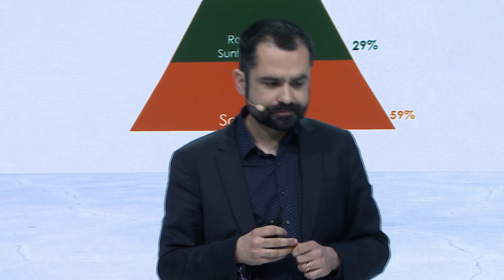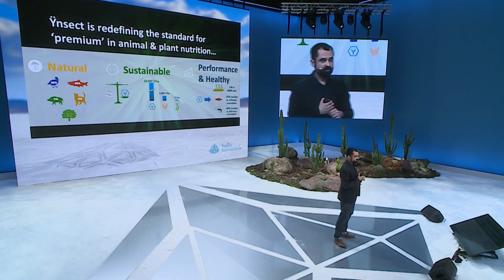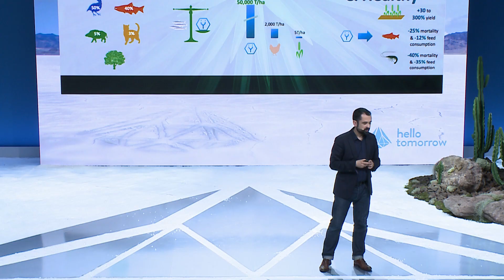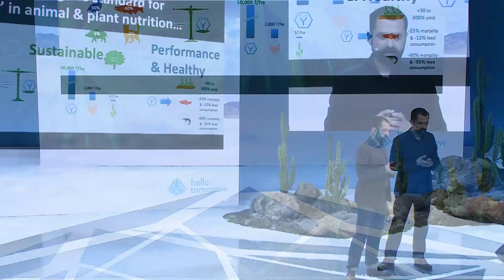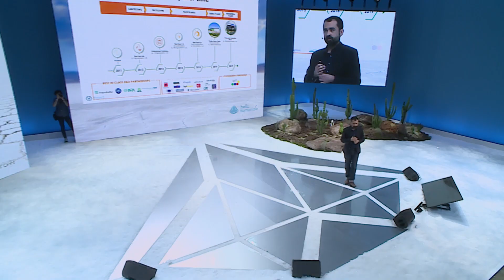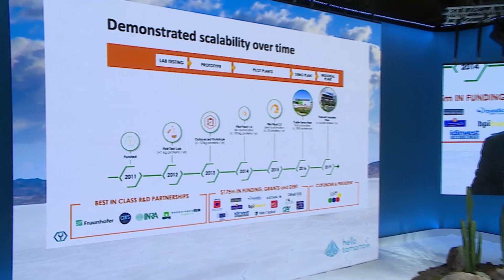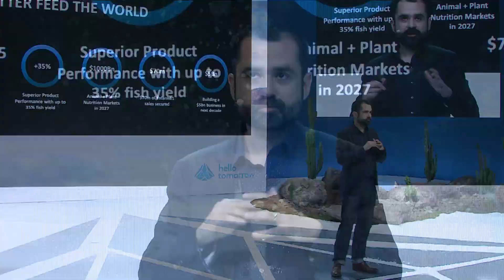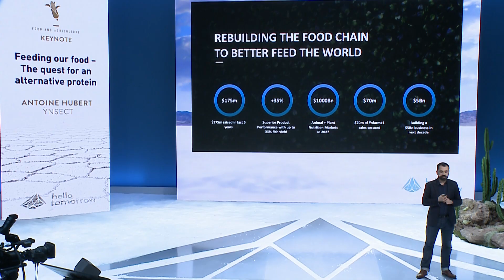Feeding our food - The quest for an alternative protein I Antoine Hubert, CEO of Ÿnsect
Antoine Hubert is Chairman and CEO of Ÿnsect.

Ÿnsect farms insects to make high-quality, premium natural ingredients for aquaculture and pet nutrition. With growing global demand for premium proteins, they produce premium protein, as well as other quality insect ingredients, such as fertilizers.

Hello Tomorrow is a global organisation dedicated to leveraging deep technologies to help solve world challenges. Through our Global startup Challenge, which has had 18,000 applications from over 100 countries since 2014, we identify deeptech solutions by partnering with universities and research labs. We empower the pioneers who drive these solutions and connect them with industry leaders, investors, researchers and regulators through conferences and networking events in 11 countries. In addition to facilitating a global deeptech ecosystem, we offer consulting services to help companies integrate deep tech into their strategies, enable their organisation to adapt to faster and more open innovation, and train them to be more agile.

Credits:

Images: Web Style Productions
Post-production: Prova Films
Visual effects: IMMAGINARTI digital&video
Sound Design: Night Sea Melodies